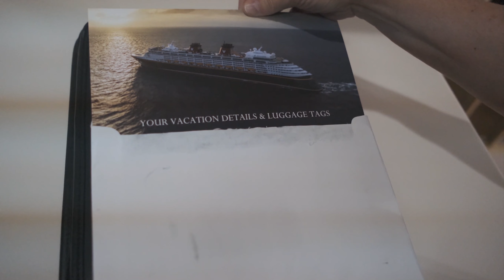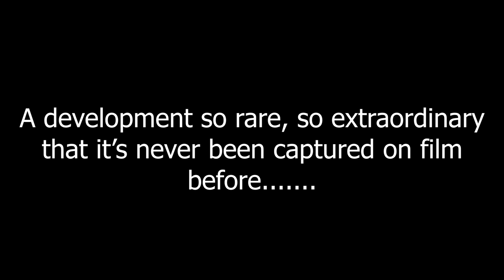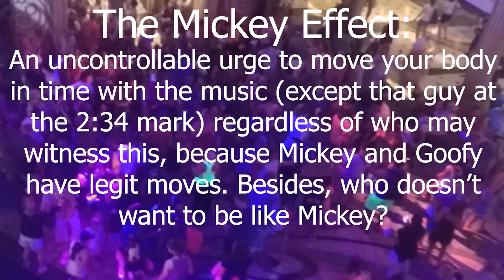We Didn't Expect THIS to happen during Mickey's Dance Party (4K)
Sure, Mickey's Dance Party is a fun time for everyone, but we never expected to see the unexpected. We'll take a look at what we've dubbed, The Mickey Effect.